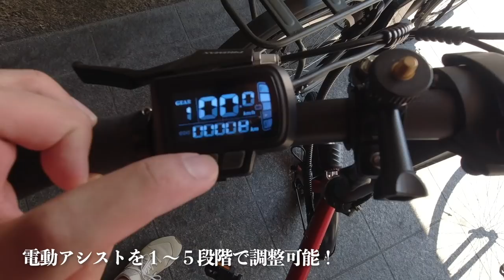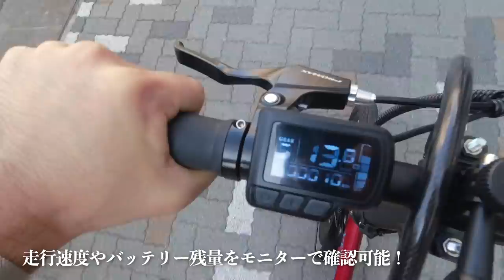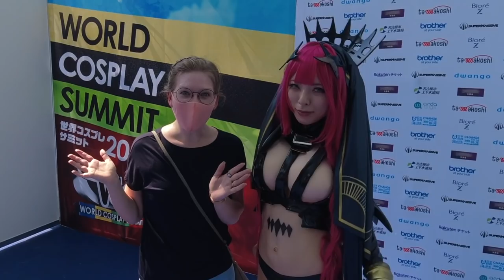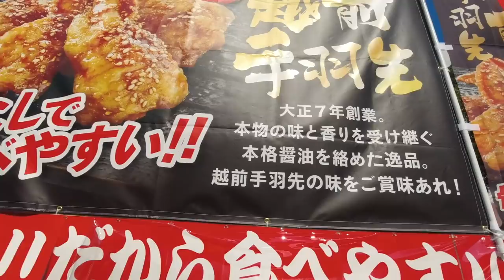コスプレ世界大会に潜入したらヤバすぎたw！【WORLD COSPLAY SUMMIT2021】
今回は、名古屋の栄で開催された世界コスプレサミット2021と手羽先サミット2021に行ってきました！
折り畳み電動自転車『VELMO-Q2』での名古屋ぶらり旅は最高でした！
とても快適な電動自転車なので、興味がある方は下記リンクから調べてみて下さい！

次世代型_折りたたみ電動自転車VELMO-Q2はこちらです！